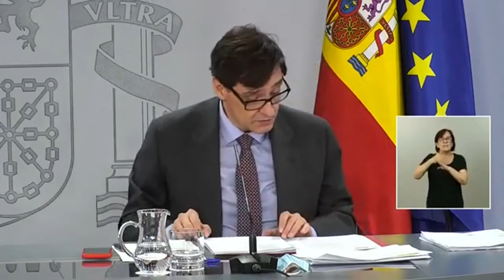Rueda de prensa | SALVADOR ILLA e MARÍA JESUS MONTERO 14/07/2020